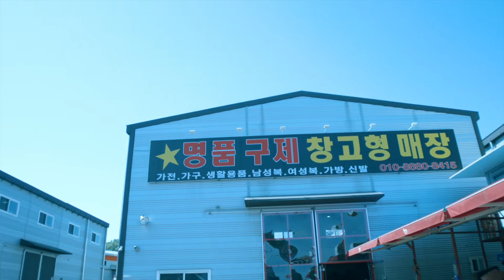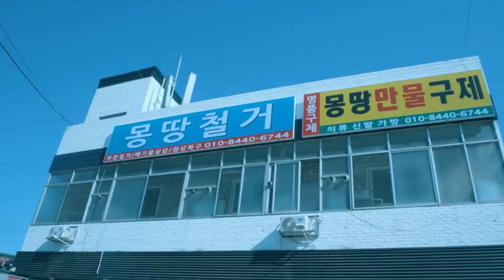ကိုရီးယားက ၅၀၀၀တန်ဆိုင်🤗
ဆိုင်ထဲ့မှာပစ္စည်းအသစ်တွေရှိသလို အဟောင်းတွေလည်းရှိပါတယ် brand တွေလည်းရှိပါတယ်s
အိမ်မှာညအိပ်ဝတ်တာပဲဖြစ်ဖြစ် အလုပ်ဆင်းတာပဲဖြစ်ဖြစ် ဝတ်လိုရပါတယ် ကိုယ်တွေအပြင်သွားရင်လည်းဝတ်တယ်🤭🤭🤭

video အသစ်တွေနဲ့ပြန်လာခဲ့ပါ့မယ်ခင်ဗျ